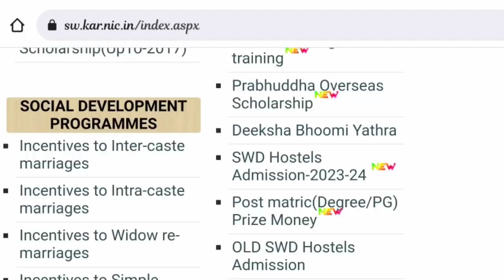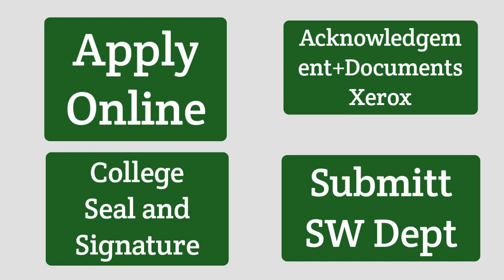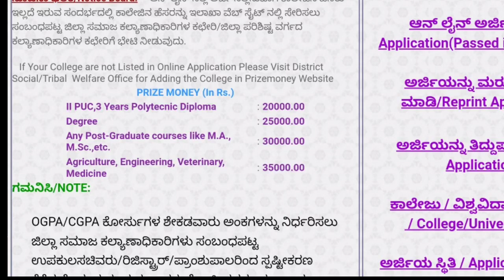ಇದು ಗೊತ್ತಿರಲೇಬೇಕು | Karnataka Prize Money Full Apply Process Explained in Kannada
ಇದು ಗೊತ್ತಿರಲೇಬೇಕು | Karnataka Prize Money Full Apply Process Explained in Kannada | Prize Money 2023